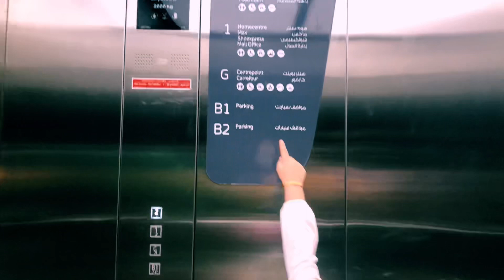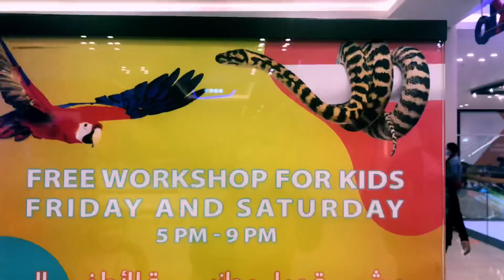TRIP TO A PET FARM! Pet zoo | Oasis mall |Aday with pets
Hello everybody!
I am going to the zoo! I saw animals there, not many but sure it was fun!

There were gooses, goats, rabbits, hamsters,
Reptiles, tortoises, porcupines, snakes etc etc.

Byee